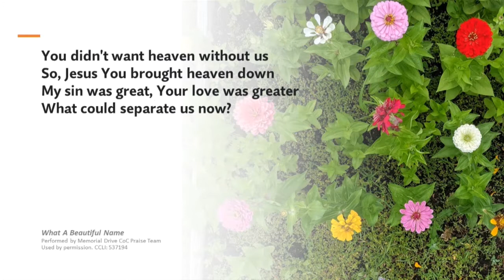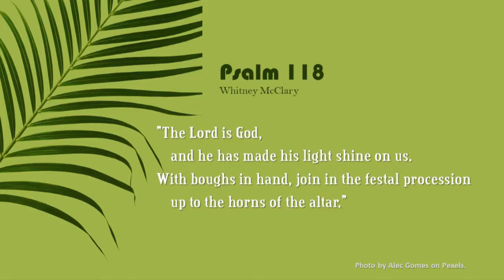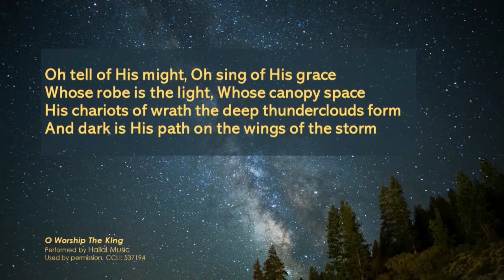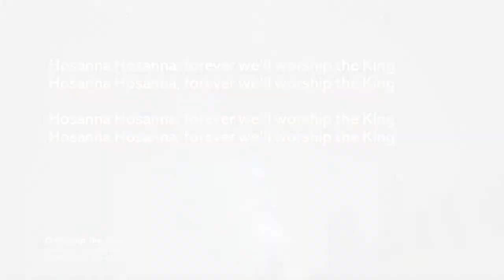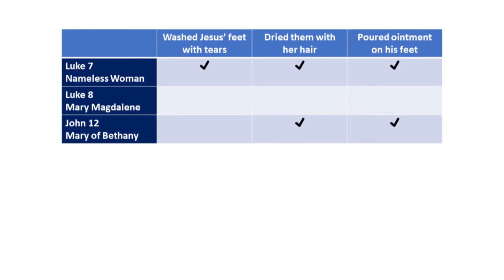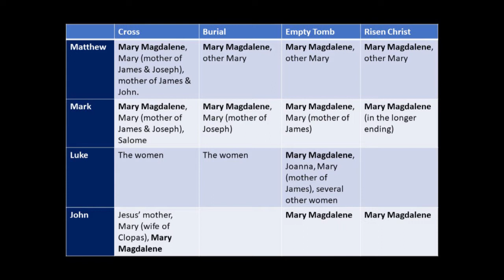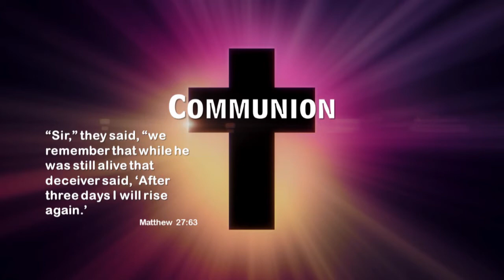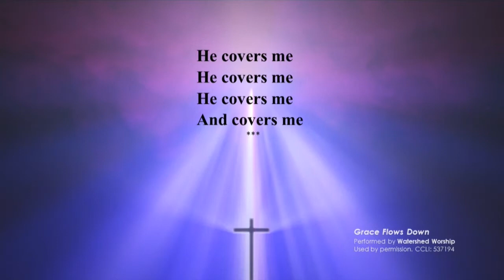Lawson Rd Worship - 10 April, 2022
An online worship service including communion. This week we celebrate Palm Sunday and get to know one of the Bible's most misunderstood characters, Mary Magdalene.